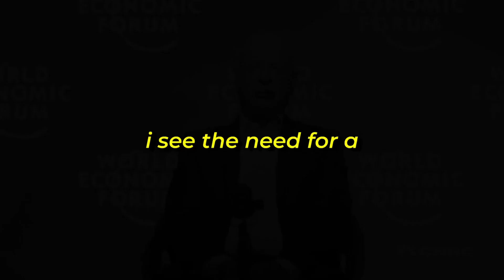Klaus Schwab - Reject The Great Reset